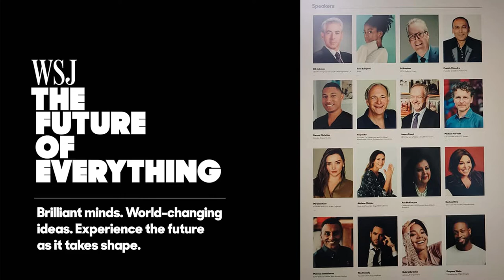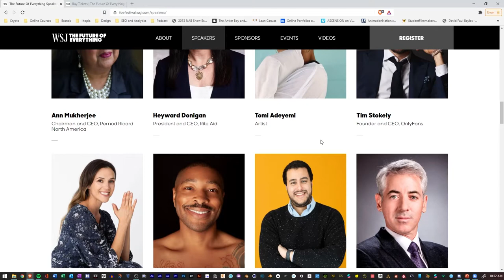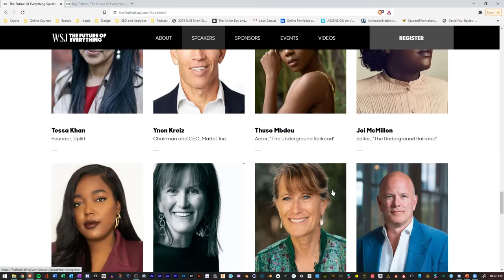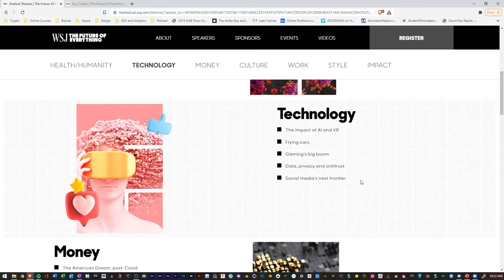Wall Street Journal Future of Everything Festival Invitation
I was invited to speak at the Wall Street Journal Future of Everything Festival about improving equity and access with emerging technology.